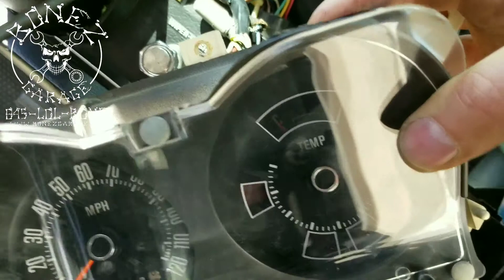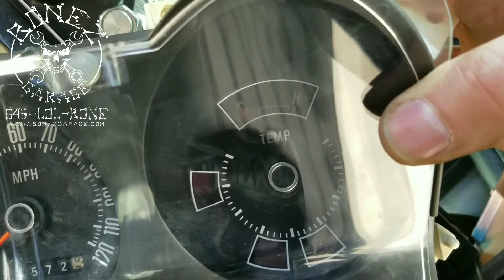1974 Ford Gran Torino the Starsky and Hutch car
1974 Ford Gran Torino the Starsky and Hutch car and after sitting for 15 years you are bound to find a few mice and their nests and droppings. We found a total of 6 mice nesting in the heater fan, in the vents and under the dash. They were also nesting under the back seat and in the truck. It didn't smell that bad till we started moving things around.